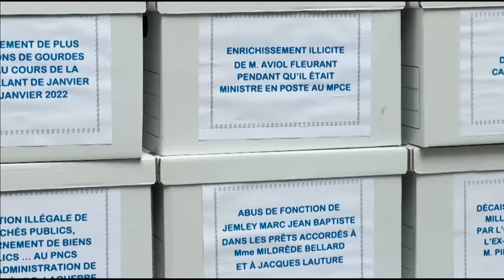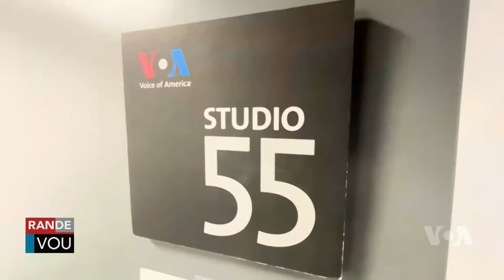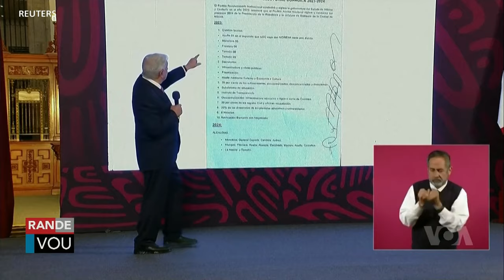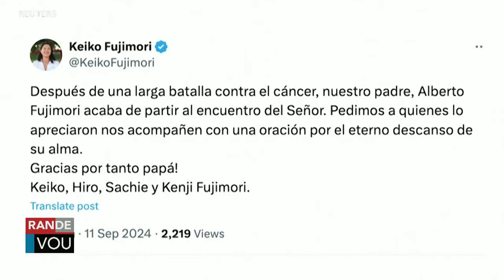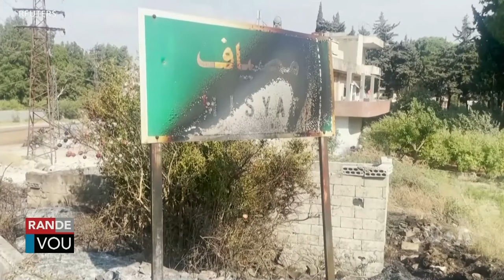LAVWADLAMERIK 12 SEPTEMBRE 2024 Donald Trump Menase Depote Tout Ayisyen Sil Bon Nan Eleksyon